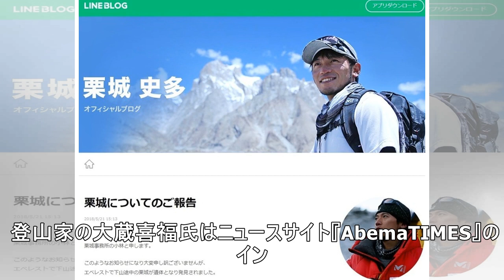プロ登山家が批判「ネット登山家」エベレストで死亡